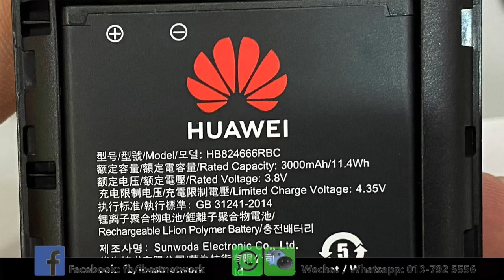Introducing Huawei E5785LH-22C Pocket WiFi Modem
Wholesale & retail are welcome